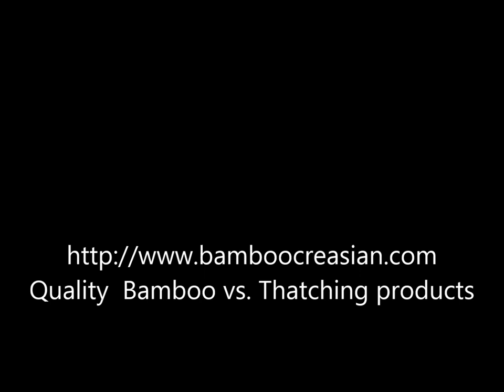Backyard's tropical_island decor-buy tiki palapa umbrella bar/hut plans roofs-thatching roofs thatch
bamboocreasian.com -backyard's tropical_island themed decor-build tiki palapa umbrella bar_hut plans roofs-thatch/thatching/thatched_roofing material